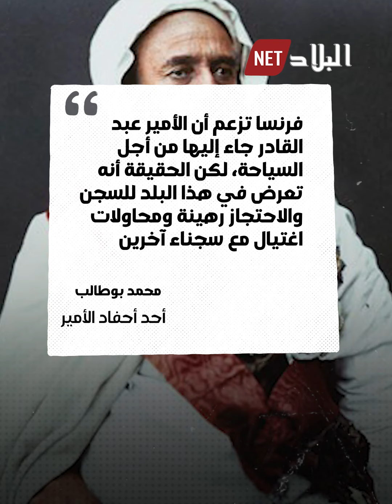لوحة للأمير عبد القادر الجزائري تُخرب قبل تدشينها بفرنسا.. شاهد